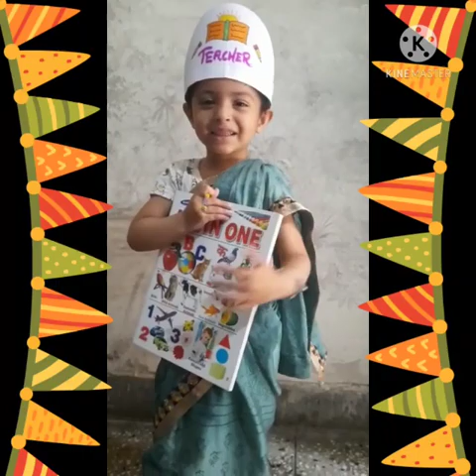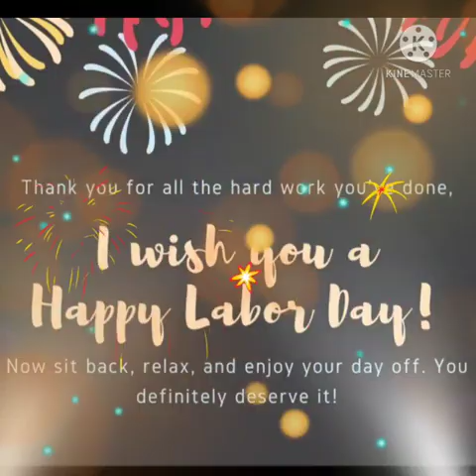NURSERY-A , Summer Vacation work 2021